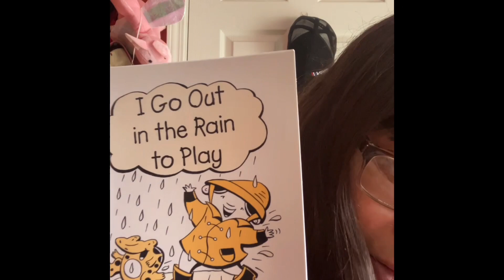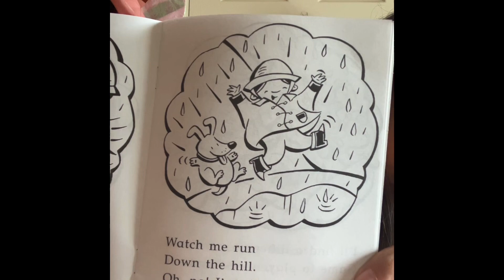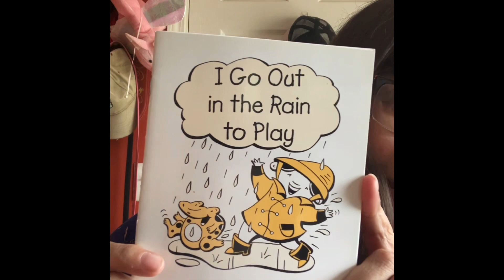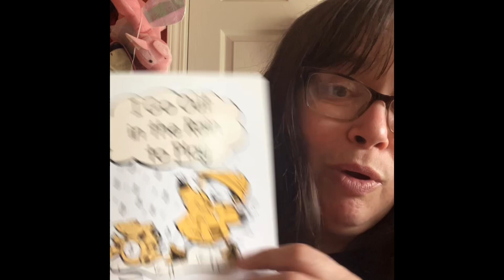Storytime- I Go Out in the Rain to Play by Betsy Franco